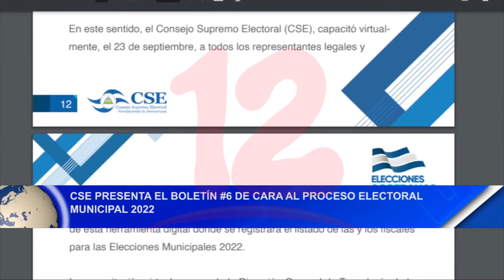CSE presenta el boletín #6 de cara al proceso electoral municipal 2022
Noticias12Nicaragua CSE presenta el boletín #6 de cara al proceso electoral municipal 2022